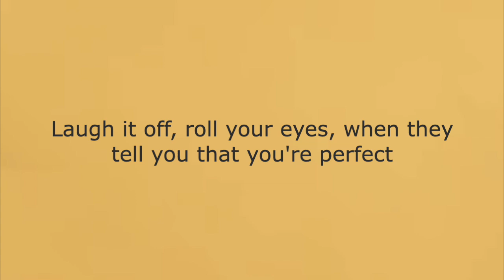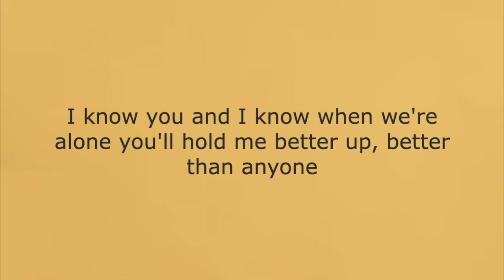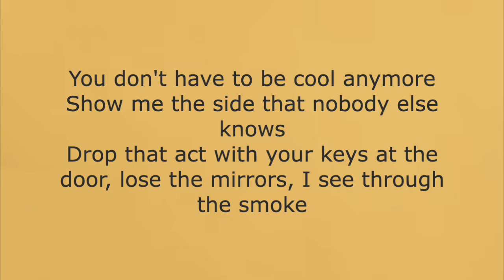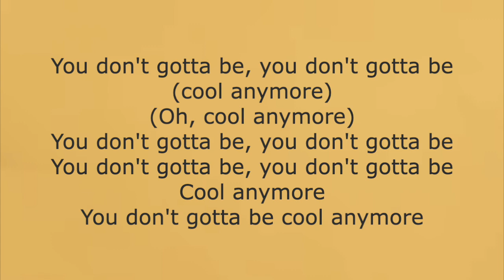Jordan Davis - Cool Anymore (feat. Julia Michaels) (Lyrics)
Lyrics to Cool Anymore by Jordan Davis featuring Julia Michaels

Lyrics:
So hold your head up, work the room, smile like you ain't nervous
And be the life of every party with all your friends
Laugh it off, roll your eyes, when they tell you that you're perfect
Yeah you can be that with all of them

But you don't have to be cool anymore
Show me the side that nobody else knows
Drop that act with your keys at the door
Lose the mirrors, I see through the smoke
Save all that for the rest of the world
Come on let me love you girl
And don't you know that I'm already yours
You don't have to be cool anymore
Cool anymore

Puff your chest, crack a drink with your boys like you like to
And you internalize everything that's wrong
But I know you and I know when we go home
You're slow dancing in the kitchen with me all night long
I know you and I know when we're alone you'll hold me better up, better than anyone

Cool anymore

You can be anything to anyone
When the curtains close and the day is done
It's just us in the dark
Baby, just be who you are

Cool anymore

You don't gotta be, you don't gotta be (cool anymore)
(Oh, cool anymore)
You don't gotta be, you don't gotta be
Cool anymore
You don't gotta be cool anymore:

Just sharing my love of Country Music!